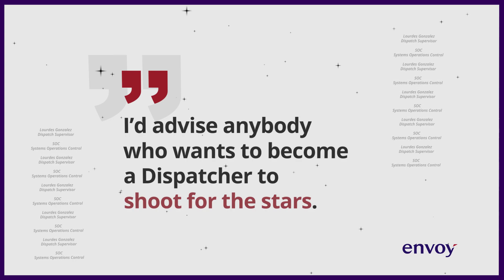𝙏𝙖𝙠𝙞𝙣𝙜 𝙊𝙛𝙛 🛫 featuring Lourdes Gonzalez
In this episode of our award-winning video series, 𝙏𝙖𝙠𝙞𝙣𝙜 𝙊𝙛𝙛 🛫, we meet Envoy Dispatch Supervisor Lourdes Gonzalez who speaks on the role of the Systems Operations Control (SOC), how she learned to “climb up the ladder” to achieve success within the Company, and advice for folks who want to join Envoy.